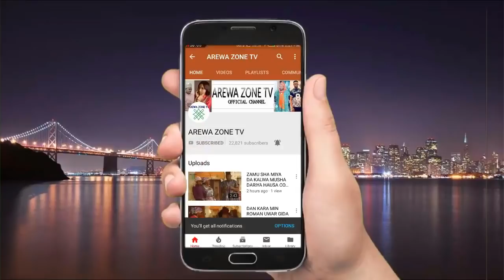Kalli Chakwakiyar Yar Auta Da Yan Daudu - Musha Dariya